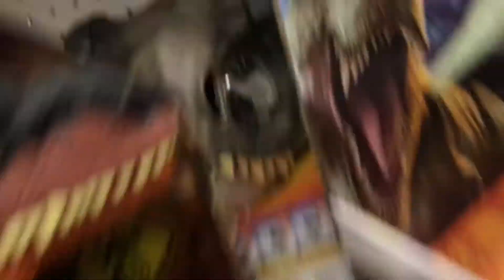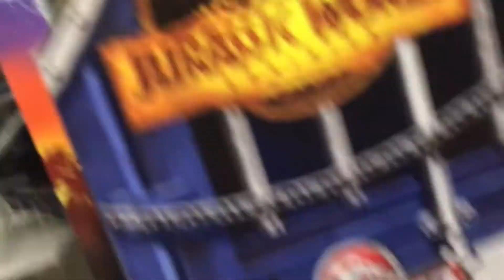jurassic world dominion toy hunt